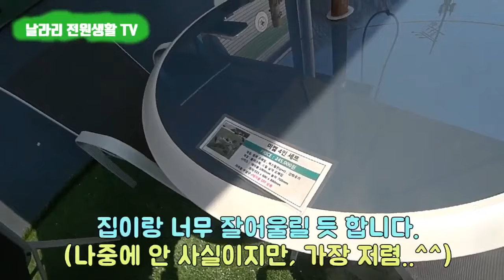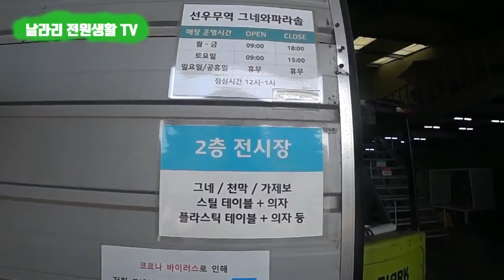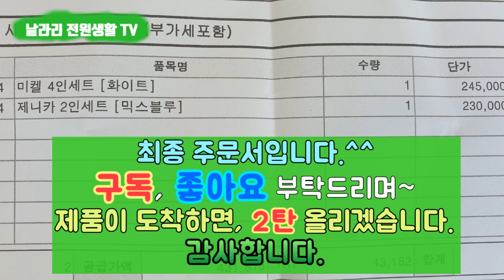야외 테이블 구매 | "그네와 파라솔 " 전시장 답사기 / 전시장 위치는 아래 정보를 확인하여 주세요~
1. 전원생활의 즐거움과 멋을 더해주는 야외 테이블 구매
2. 그네와 테이블 전시장으로 직접 방문 및 구매
3. 다양한 전원 야외 테이블 및 쇼파, 그리고 아이템들을 영상에 담았습니다.

야외 테이블 및 그네에 관심있는 분에게, 본 영상이 도움되시길 바랍니다.^^
오프라인 전시장이 이전하였다고 합니다. 아래에 새 주소를 기재드립니다.

*전시장 위치: 경기도 광주시 경충대로 1869 (광주시 장지동 603-7)